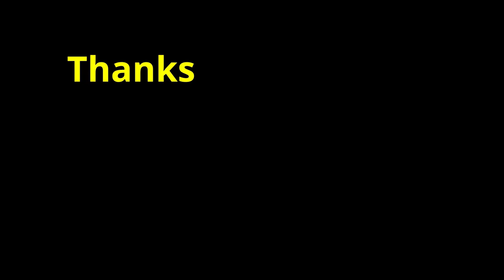20th Birthday Gift | DIY COFFEE MUG GIFT IDEAS | DOT PAINTING | PORCELAIN MUG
I decided to make this 20th birthday gift!

I was using KREUL porcelain markers!

After the colours are dry, you must bake the mug 90 minutes at 160 degrees Celsius in oven! It depends which colours you are using!